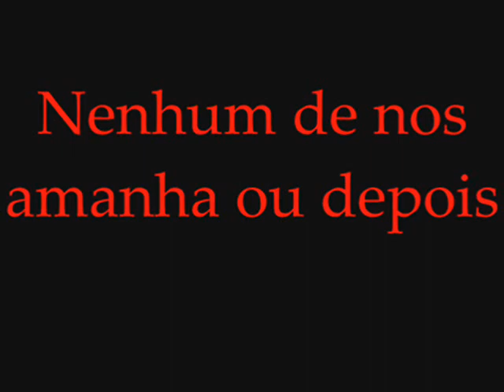Nenhum de nos-amanha ou depois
Bela cancao sobre um relacionamento findado,restando tristes lembrancas.